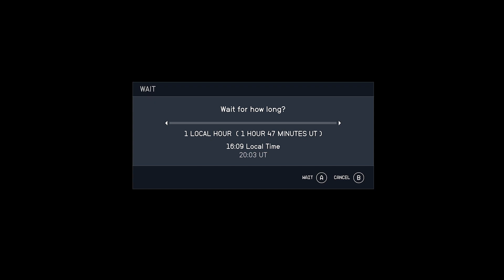Exorcism Mission - Starfield Gameplay - XBOX Series X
About the game:
"Starfield is set in an area that extends outward from the Solar System for approximately 50 light-years called the Settled Systems. Around the year 2310, the two largest factions in the game, the United Colonies and Freestar Collective, engaged in a conflict called the Colony War."